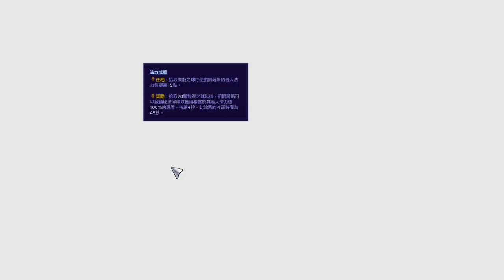《暴雪英霸》全隨機單線－凱爾薩斯～腳本2V2真人3V3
腳本真的噁心人